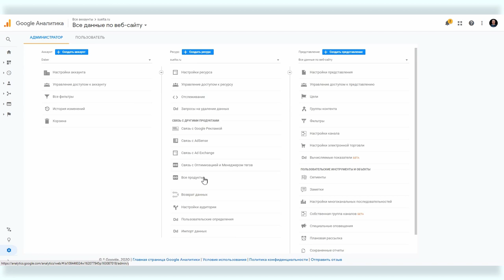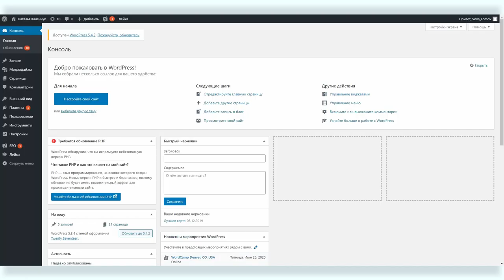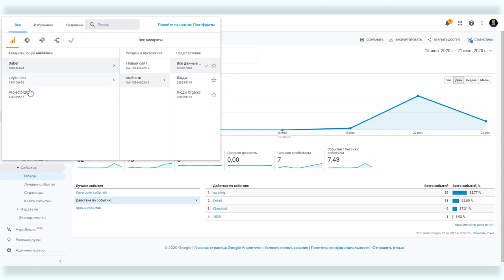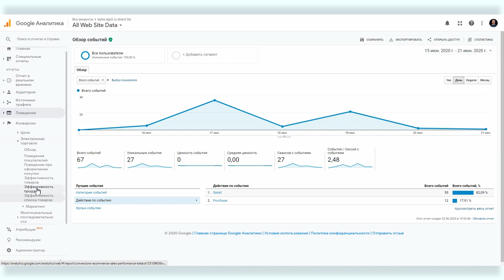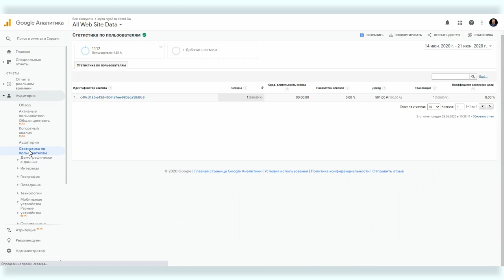Все о Google Analytics #12: настройки e-commerce на примере плагина «Лейка»